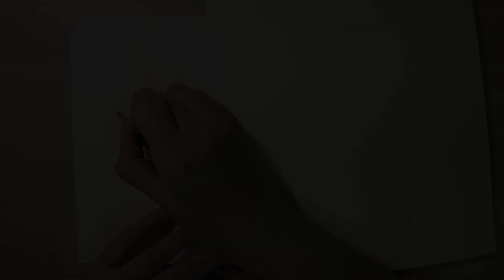曬柿餅 Drying persimmons | Gumat's Watercolor Illustration #012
既前一次的柿子觀察，同段時間，我順勢去參觀了做柿餅(dried persimmon)的過程。
晴朗的天，狹窄的山路，半山腰新鮮的空氣，削完皮的柿子就整齊地晾在屋前的廣場上。
廠家原是用鐵製平盤在晾曬，我想要些古樸的味道，於是改畫成了竹編盤。
穿插的竹條讓人眼花，但畫起來很有意思。

新年到了，繼續畫下去吧！

您好，我是Gumat。
感謝您觀看我的水彩繪製過程。

| 使用到的各種各樣 |

畫紙：Baohong Academy Watercolour Paper Pad 寶虹 細紋
畫筆：Macro Wave ART601 / Macro Wave AR12 / da Vinci Series 3373
顏料：Winsor & Newton Watercolour
　　　Holbein Gouache
　　　墨運堂 绘墨
　　　墨運堂 淡
色鉛筆：Prismacolor Premier Colored Pencils
其他：AP Masking Fluid 留白膠
　　　AP RUBBER CLEANER 豬皮膠

| 背景音樂 |

"Fox Tale Waltz Part 1 Instrumental"
"A Very Brady Special"